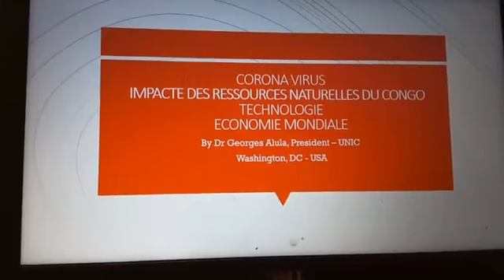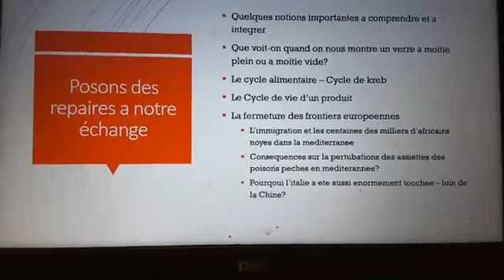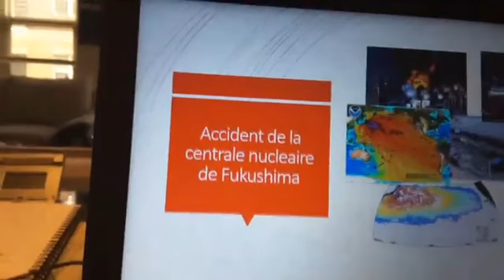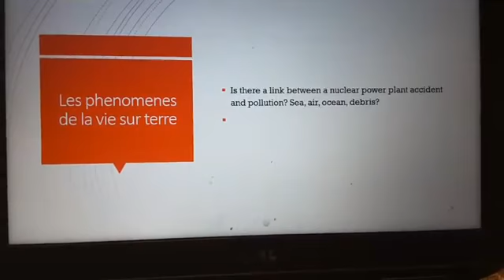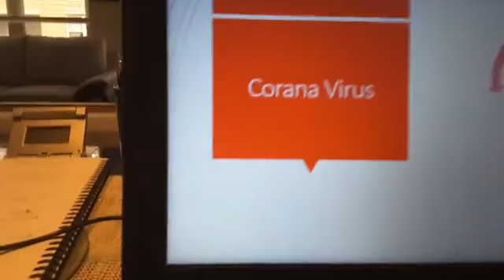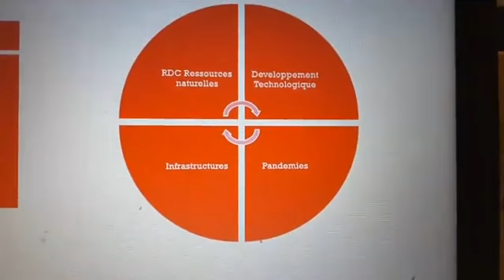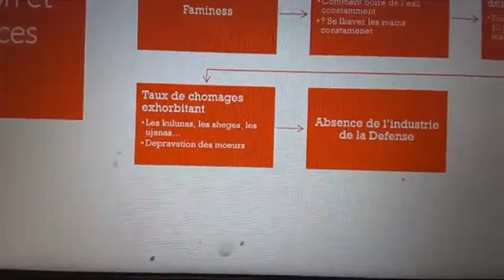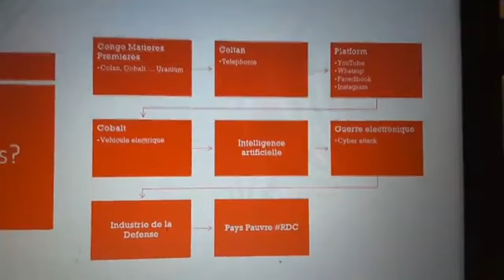🟥 Notre drame est que FELIX TSHISEKEDI participent à tous les niveaux. de destruction du pays.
Balia Ngando,  Une chaine des patriotes et Nationalistes Democrates congolais,
Nous sommes un média centré sur
                            ✔ La Protection des Interets de la RDC et des richesses
                            ✔ Education patriotique de la population Congolaise,
                             ✔ Defense de notre  nation,  ses limites et population,
                              ✔Football ,
                              ✔Politique ,

Nous sommes une chaine socio culturelle